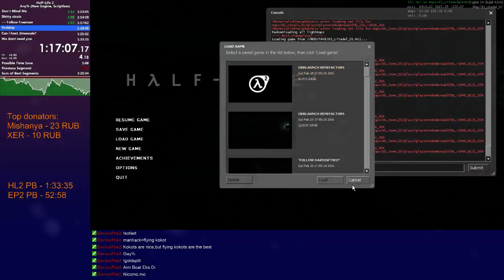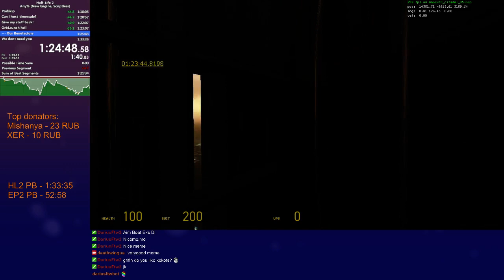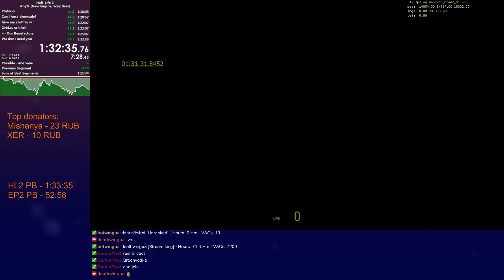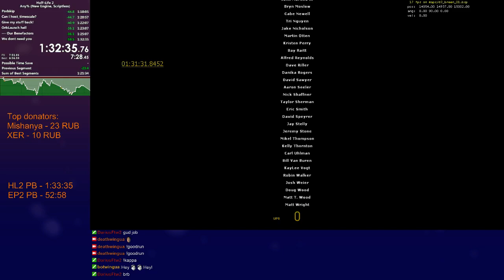Half-Life 2 Any% in 1:32:35.76